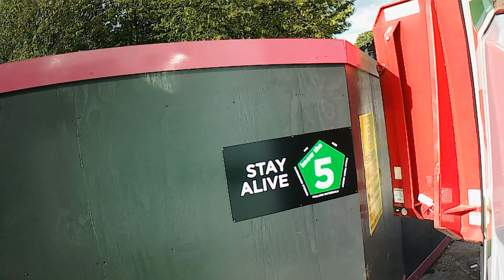Threat in the area. Site closed... Will I make this delivery? ✔ Trucker 🅵🅻🅾🆉 ✔ [4K]